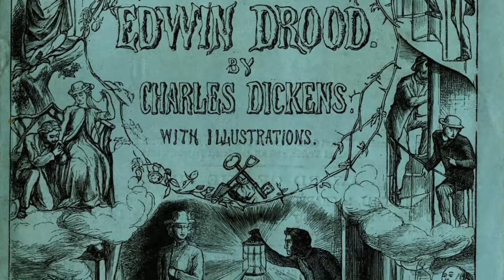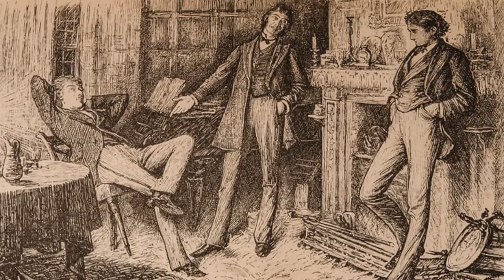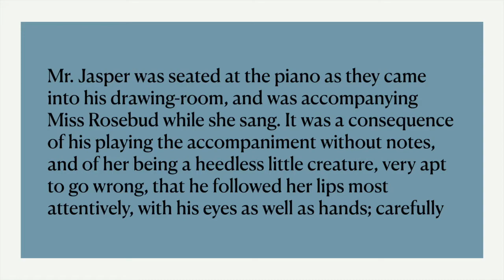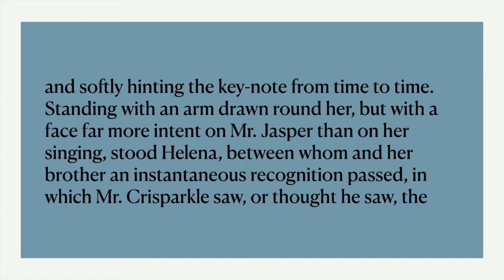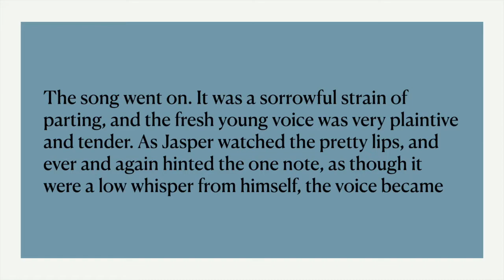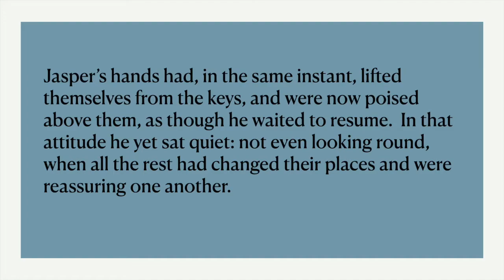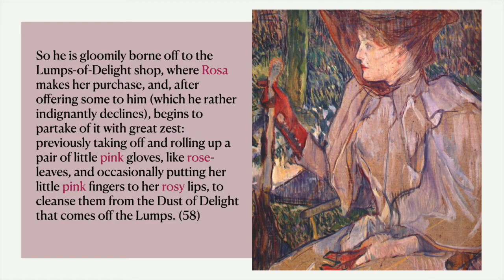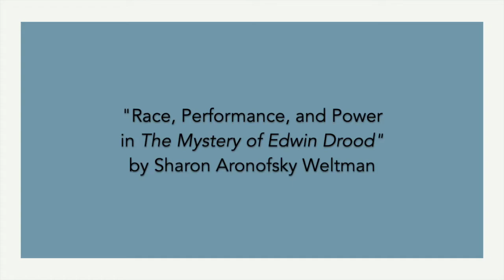Dickens-to-Go: Race, Power, and Performance in 'The Mystery of Edwin Drood'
Sharon Aronofsky Weltman, the William E. "Bud" Davis Alumni Professor of English at Louisiana State University, uses the occasion of a performance to describe the complex power dynamics where "hierarchies of race, gender, pedagogy, performance, and sexual attraction" are at play in 'The Mystery of Edwin Drood.'